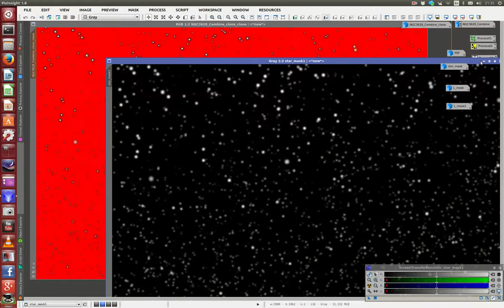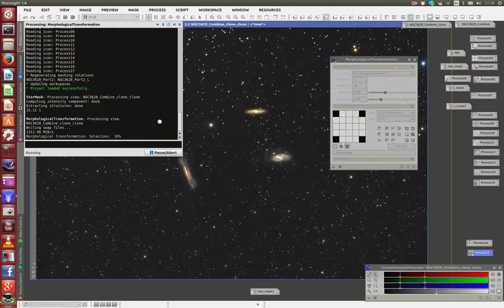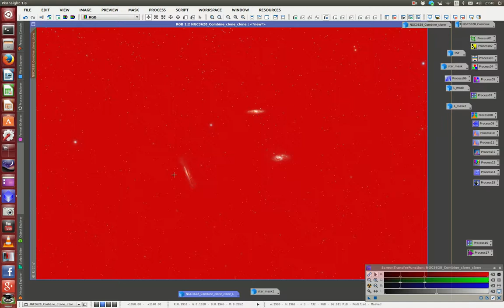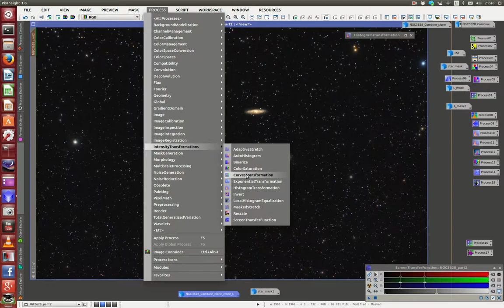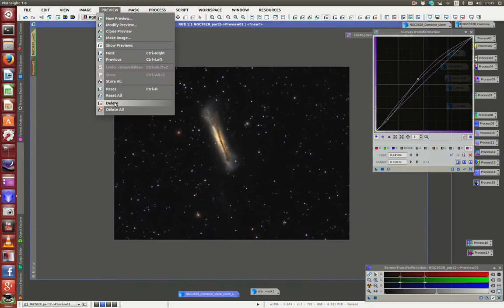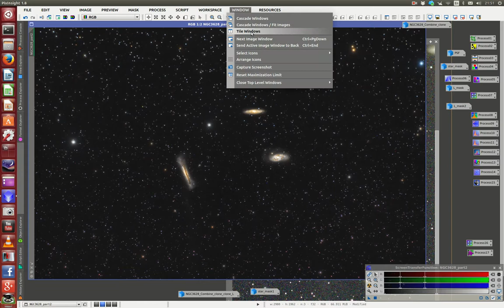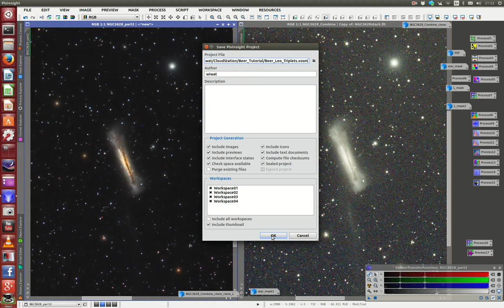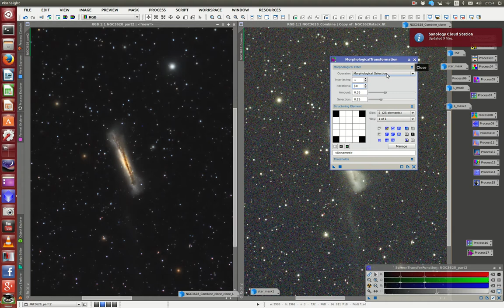PI 00002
Basic PixInsight tutorial in Thai, second part.
Post processing image of M65,66 NGC3628.